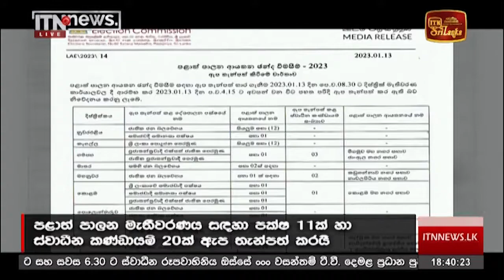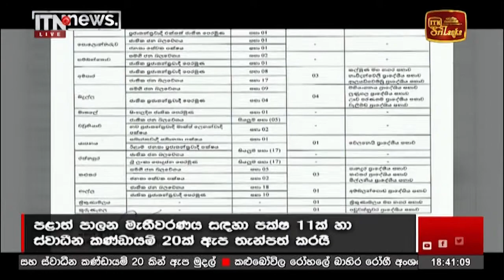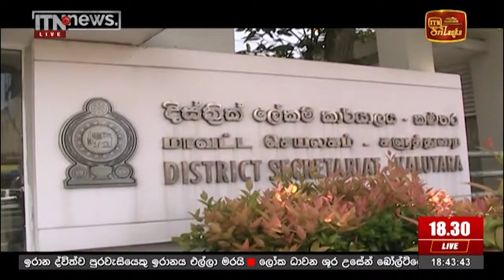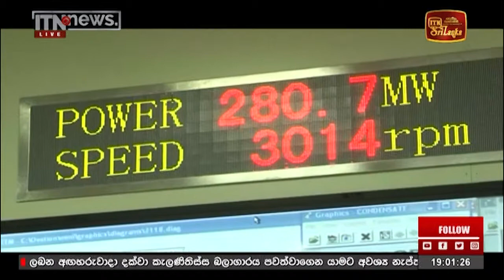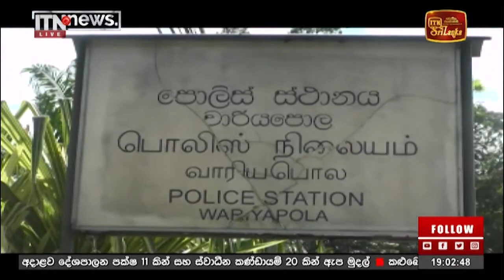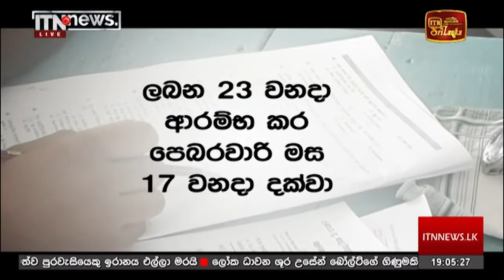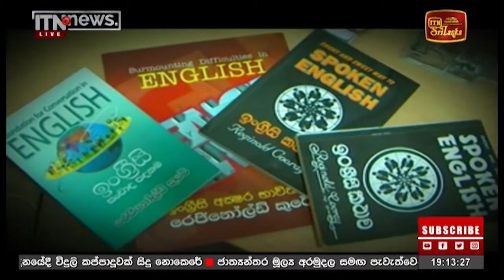ITN News Live 2023-01-14 | 06.30 PM